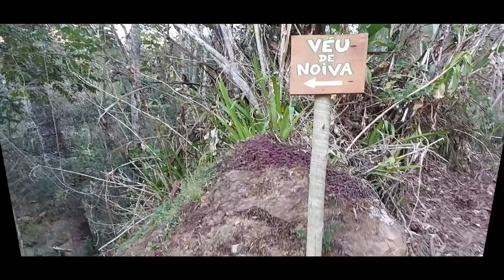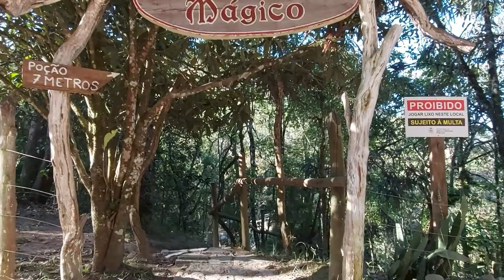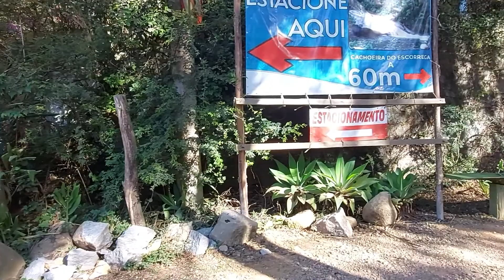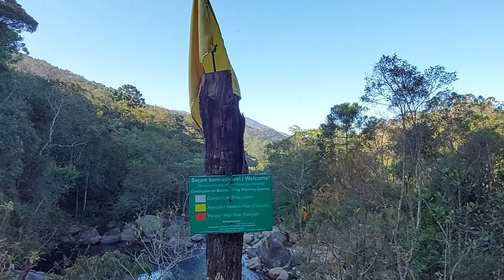IMPERDÍVEL!!! VILA MAROMBA - RJ | CACHOEIRA VÉU DE NOIVA | POÇÃO 7 METROS | CACHOEIRA DO ESCORREGA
Hello Viajantes! Prontos pra mais um destino?
Hoje eu vou levar vocês para conhecer algumas cachoeiras na Vila Maromba.
Maromba é a vila mais alta da região de Visconde de Mauá, no Rio de Janeiro, fica 3 km após passar pela vila de Maringá, basta manter-se na estrada principal, a Estrada Mauá-Maromba, que termina na vila da Maromba, mais especificamente na cachoeira do Escorrega (3km acima da Praça da Maromba).
Bora lá!?!